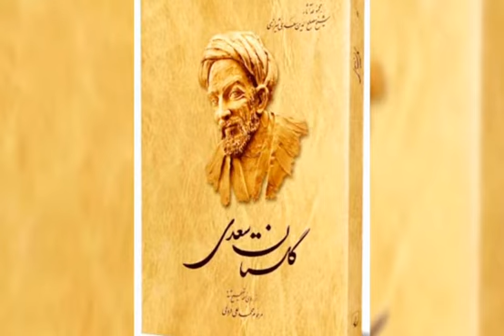Sher aur khrgosh ka sbq amoz waqia ||Gulistan in urdu ||sheikh saadi qoute